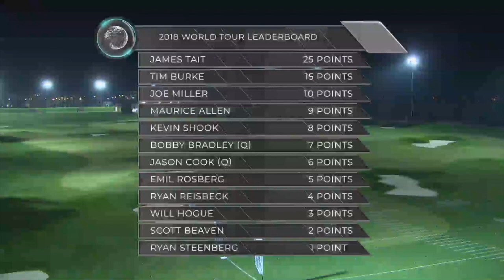Long Drive World Series Dubai 2018 Winner James Tait Interview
The first event of our LDWS 2018 Season kicked off in Dubai in February! Winner James Tait gives an interview with gothic Jones.

In every sport there is always the desire to be the best, whether it be the fastest, the strongest or when it comes to the Long Drive World Series… the FURTHEST.

Our unique concept had a very successful launch in Dubai bringing together the top players in the world in the first tournament of its kind to compete for the World Series title and the prize fund that comes with it. The tour’s launch in March under the night lights of Dubai, moved away from the traditional golfing event and fulfilled the Long Drive World Series promise of bringing you a golfing event like no other.

Footage by IMG / Golfing World / Sky Sports Golf
Presenters: Sarah Stirk & Gethin Jones
Commentators: John Hawksworth & John Kowalski